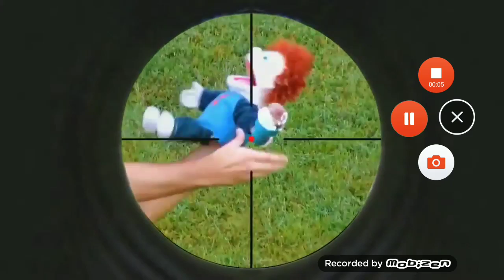Sml Part 2